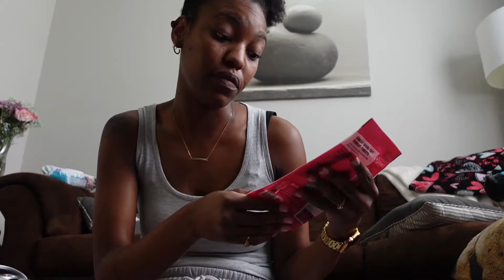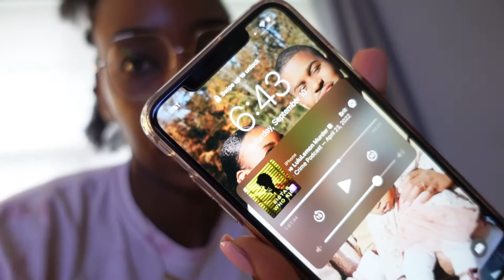a day with tay (& ari) ep. 21 | starting therapy, diy short passion twists, skims dupe | mom vlog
hi friends, are you a "do it yourself" braider or "i'ma go to the stylist every time" braider?